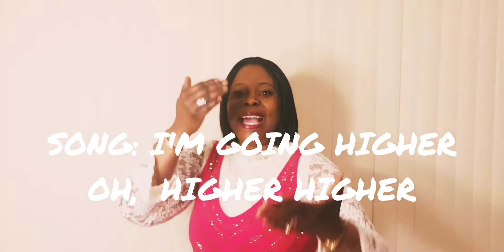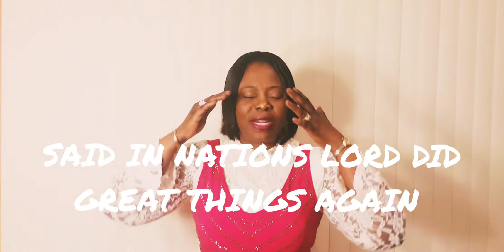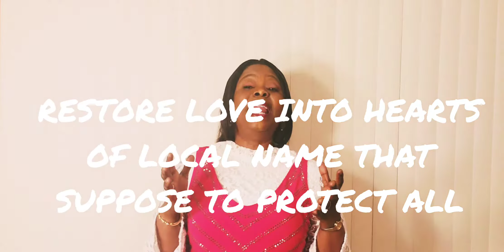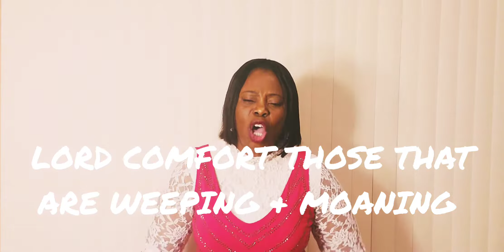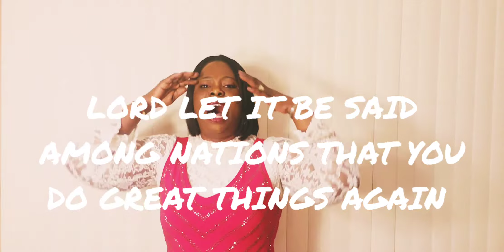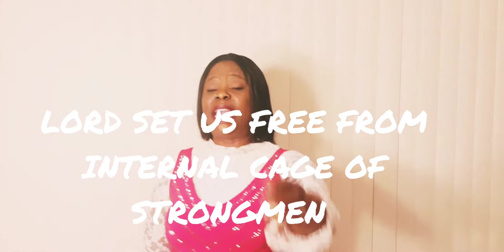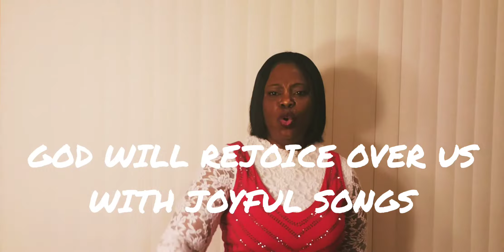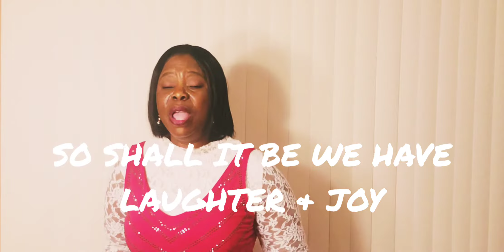You will Laugh Last // There will be Laughter Again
Psalm 126:1-2 " When the LORD restored the fortunes of Zion, we were like those who dreamed. Our mouths were filled with laughter,  our tongues with songs of joy. Then it was said among the nations, The LORD has done great things for them." (NIV)

Beloveds, all will be well. Hold on to Zephaniah 3:17 "For the LORD your God is Living among you. He is a Mighty Savior. He will take delight in you with gladness. With His love, He will calm all your fears. He will rejoice over you with Joyful songs." (NLT)

Prayer Points
1. LORD remove fear and doubt
2. LORD remove deceit in the heart of foundational strongmen
3. LORD set people free from collective captivity of the world
4. LORD deliver people, families, nations from the wickedness of the world
5. LORD set people free from the internal cage of the earthly giants
6. LORD withdraw the rising rod of the wicked against people, families, churches and nations
7. LORD cancel the consequences of the evil of the earthly giants
8. LORD remove  strive, anger and unforgiving spirit
9. LORD fight hidden and clever devourers of your gospel
10. LORD promote us in multiple folds

Camera Gear
Samsung
SD Card
Tripod Stand